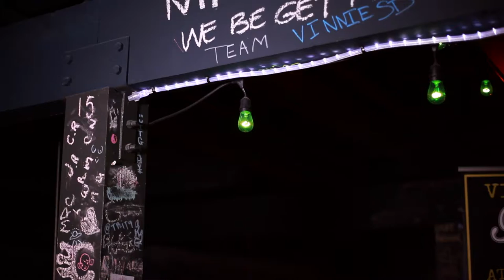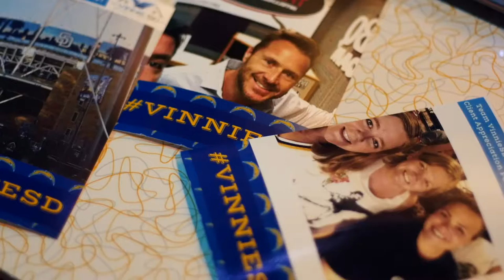TeamVinnieSD Client Appreciation